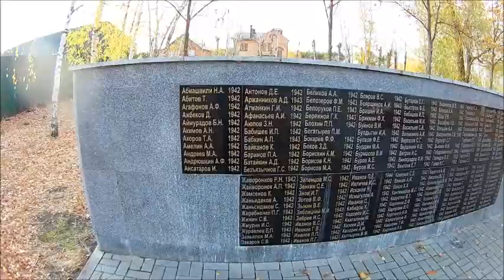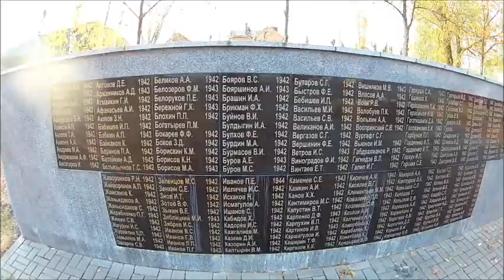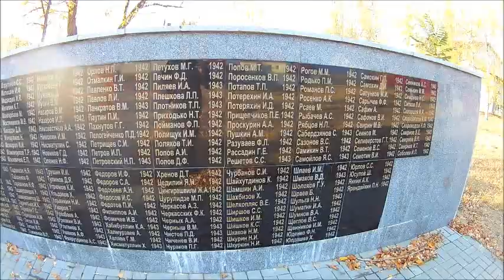Семилукские выселки , район Воронежа, история района, съёмка 24.10.2020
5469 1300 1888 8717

иконаБожиейМатери«НерушимаяСтена»
среднеобразовательнаяшкола№96